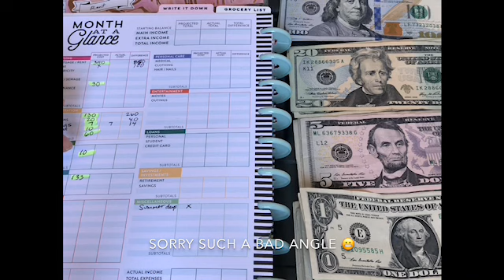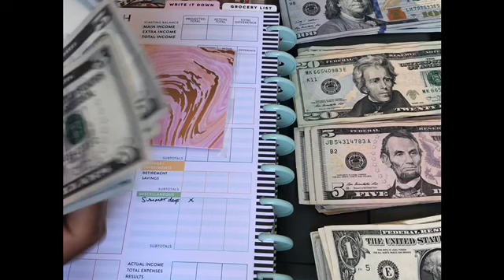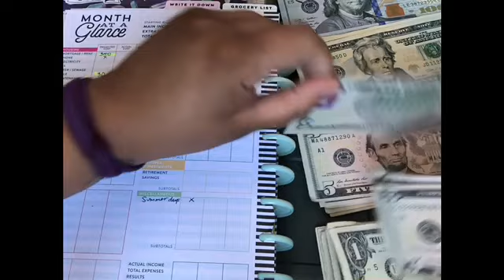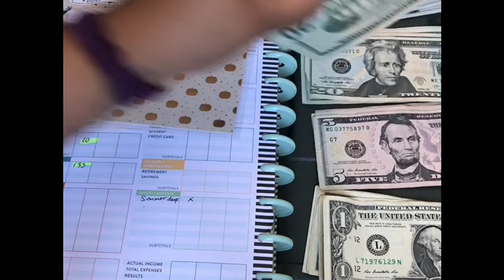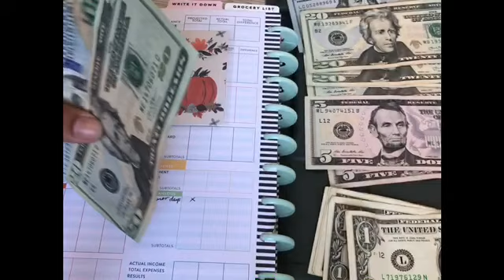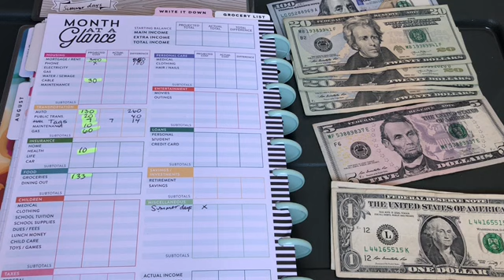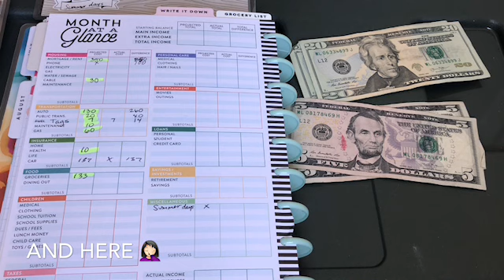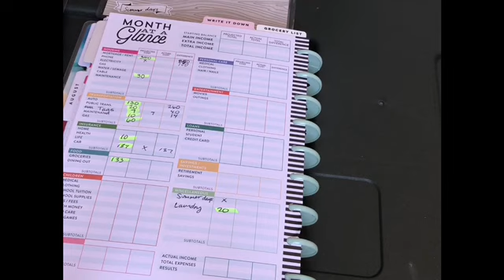Cash Stuffing Envelopes Budget Fail 🤦🏻‍♀️